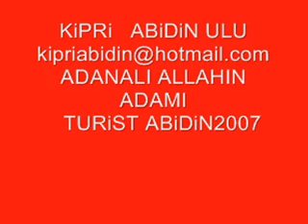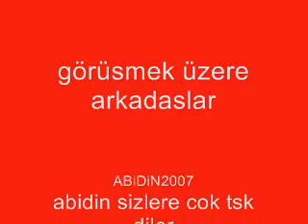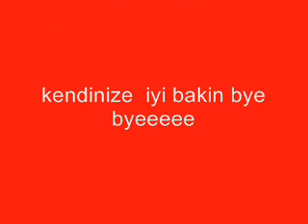kipri abirdin2007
iste cilgin turist abidin2007